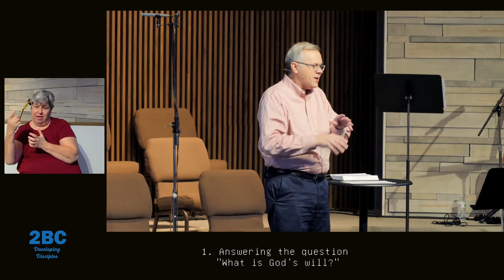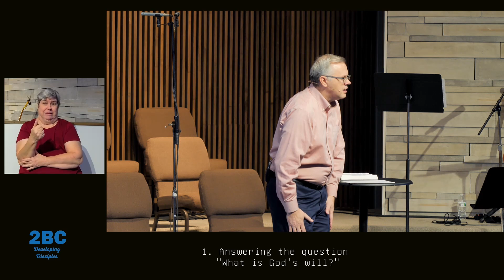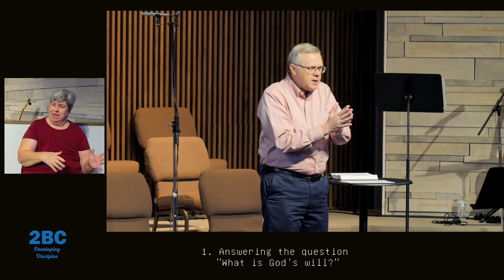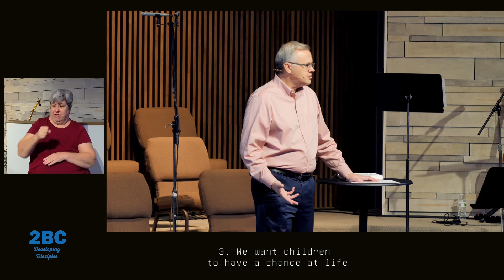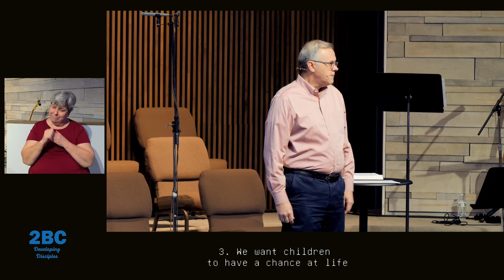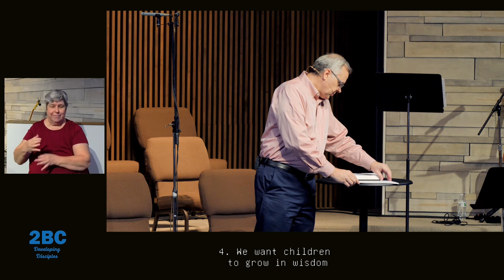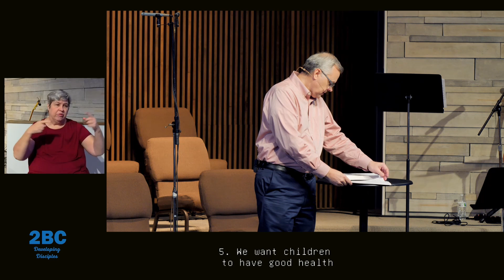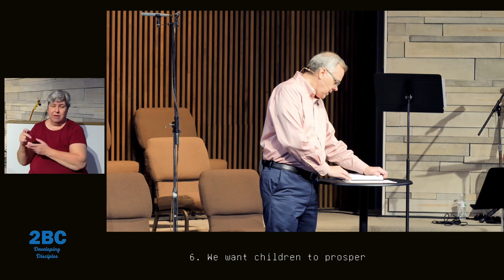Every Soul Worth Living | January 16, 2022